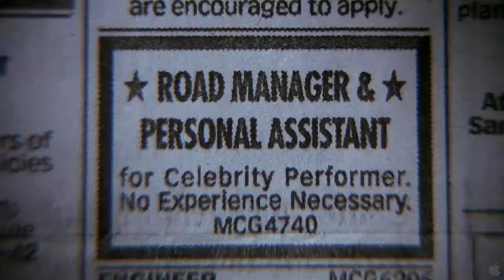The Great Buck Howard (2008) [HD] - Sean McGinly. With John Malkovich, Colin Hanks